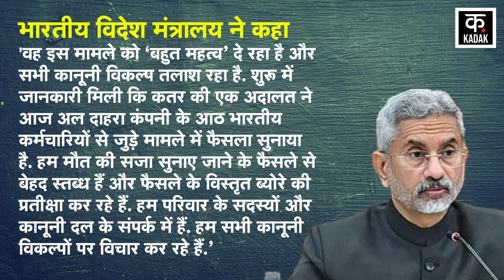Qatar Indian Navy Officers: Qatar के फंदे में 8 Ex Indian Navy Personnels, भारत सरकार ने क्या कहा?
Qatar Indian Navy Officers: Qatar के फंदे में 8 Ex Indian Navy Personnels, भारत सरकार ने क्या कहा? | N18V

Qatar Indan Navy Officers: Qatar के Court ने India के 8 Retired Indian Navy Personnels को मौत की सजा सुनाई है. आपको बता दें कि India के ये 8 Ex Indian Navy Personnels 1 साल के अधिक समय से Qatar की हिरासत में थे. Video में जानिए आखिर क्यों Qatar ने Bharat के 8 पूर्व नौसैनिकों को मौत की सजा सुनाई...